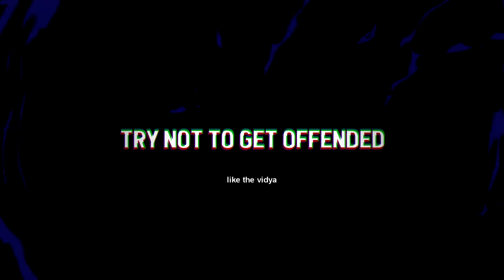Try NOT to get OFFENDED... Rainbow Six Siege